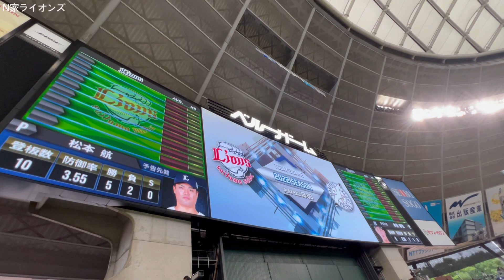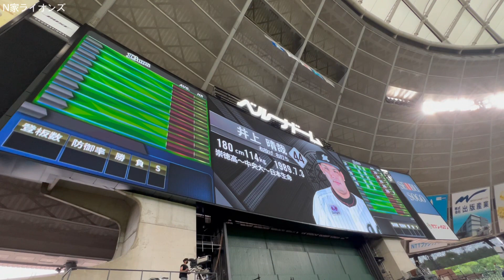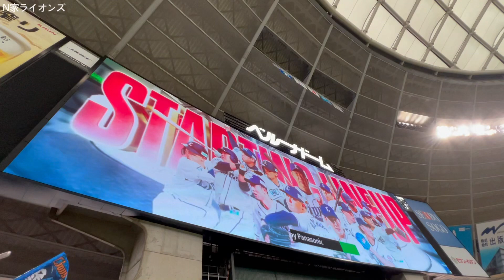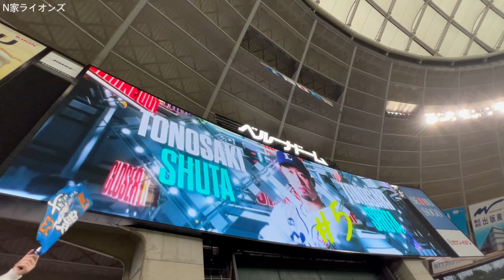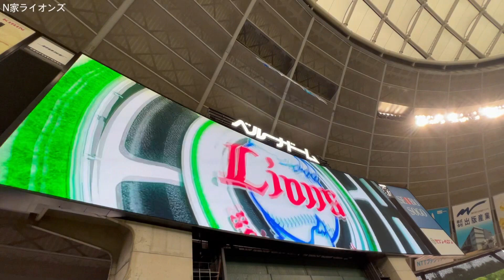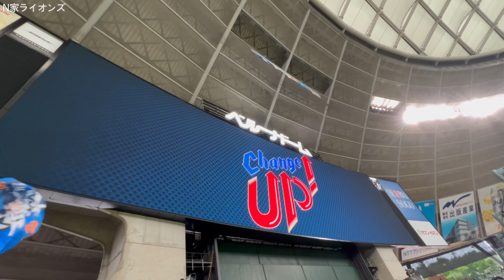2022/07/12 西武対ロッテスタメン発表【埼玉西武ライオンズ】【千葉ロッテマリーンズ】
撮影機材:iPhone